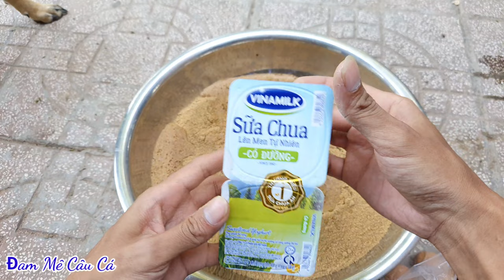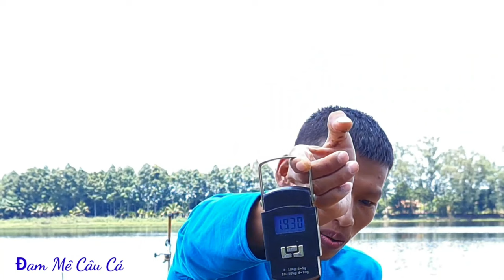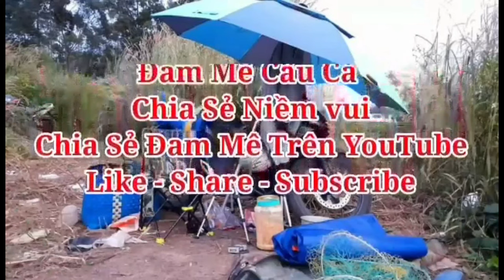Câu cá trôi Bằng Bài mồi chuyên trôi, hiệu quả - dể làm || Đam Mê Câu Cá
Bài mồi chuyên câu cá trôi đỏ, hiệu quả - dễ làm | Big Fishing Bait